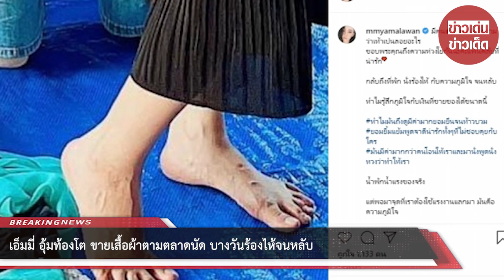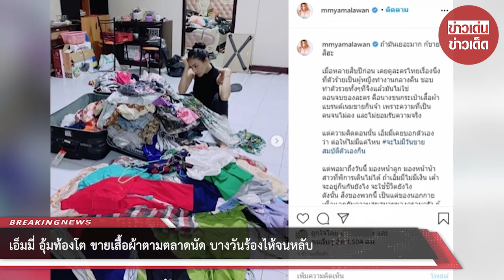เอ็มมี่ อุ้มท้องโต ขายเสื้อผ้าตามตลาดนัด บางวันร้องไห้จนหลับ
ขอบคุณที่มา :
ขอขอบคุณข้อมูลจาก: